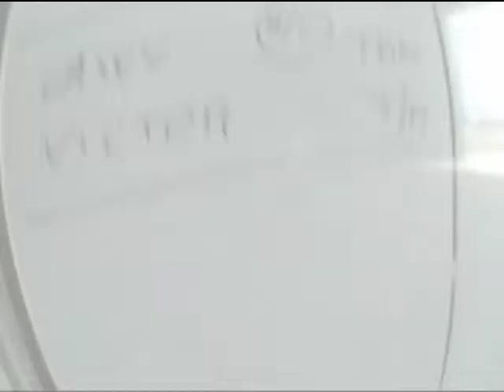Steven's Skydive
My first time skydiving. 8/21/09 with Skydive Santa Barbara in Lompoc. Tandem jump from 13,000 feet. About 1 minute of freefall at 120mph.